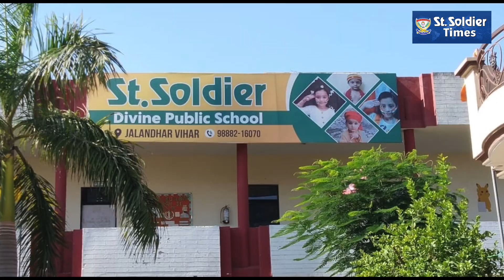Summer Camp in form of Rangla Punjab at St. Soldier Divine Public School, Jalandhar Vihar